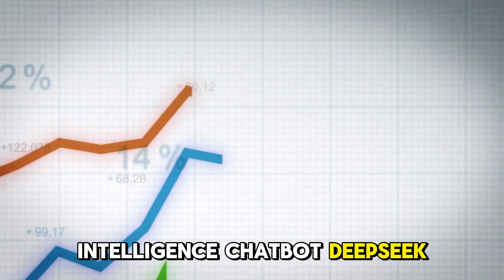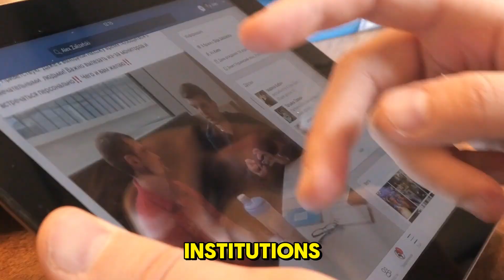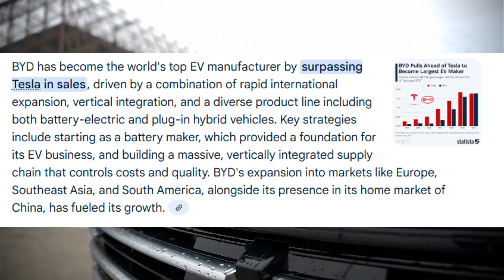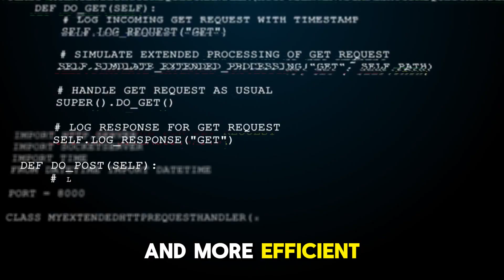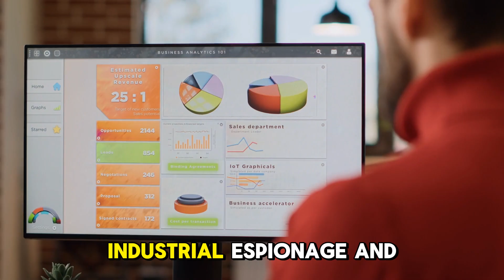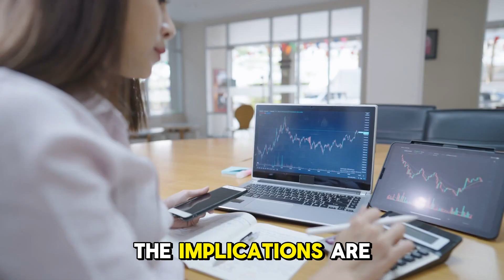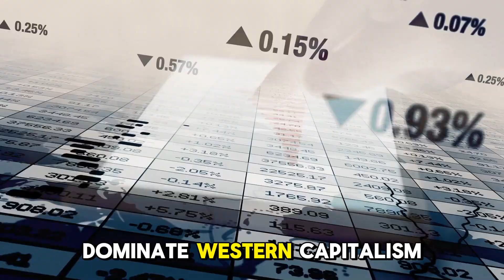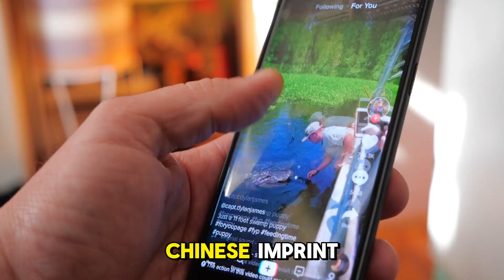China's Tech Boom EXPOSED DeepSeek and TikTok's Global Impact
China’s rise in global technology is no longer a prediction — it’s reality.
From AI chatbots like DeepSeek and apps like TikTok and Temu, to breakthroughs in EVs, drones, solar energy, and quantum computing, Beijing’s long-term strategy has quietly redefined the world’s innovation map.

In this in-depth documentary, we explore how China’s “Made in China 2025” plan turned a manufacturing powerhouse into a global tech leader.
We uncover the policies, innovation models, and state-backed research that helped China overtake the West in industries once dominated by Silicon Valley.
🎥 Watch till the end for a full analysis of how the world’s tech leadership is shifting — quietly, strategically, and permanently.